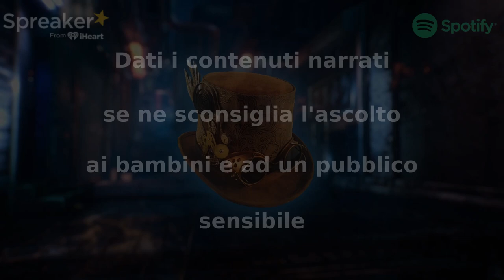On A Hill - Capitolo 2 (Parte 4) - CreepyPasta ITA